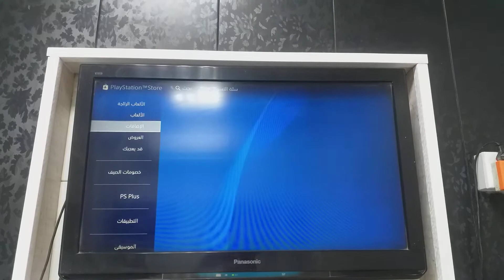تحميل اضافة لعبة ride 4 مجاني على ps4